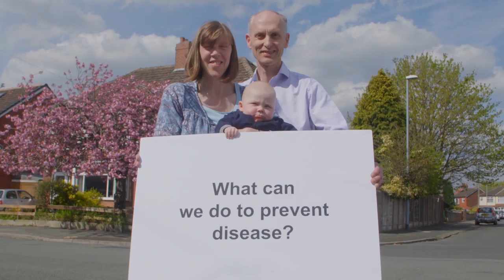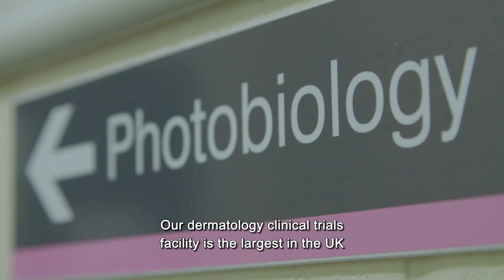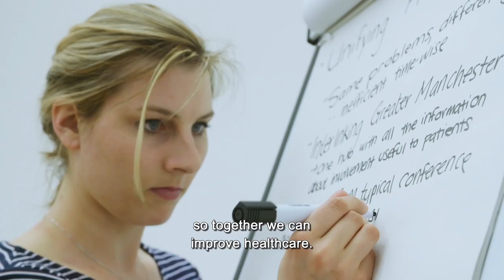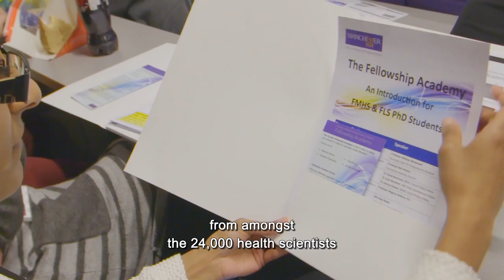Manchester Biomedical Research Centre Video